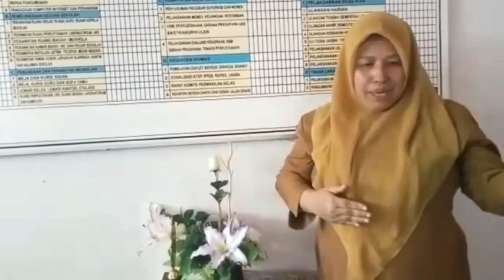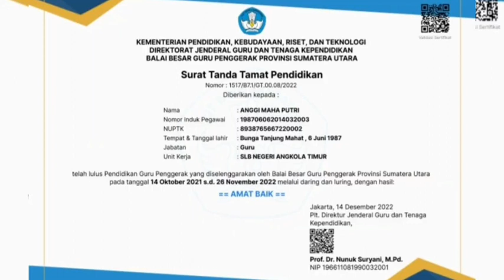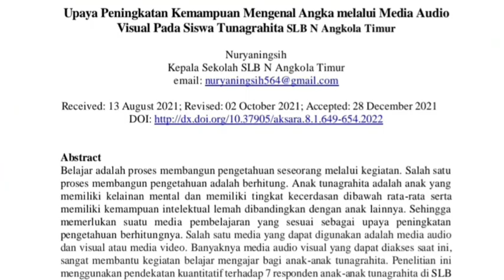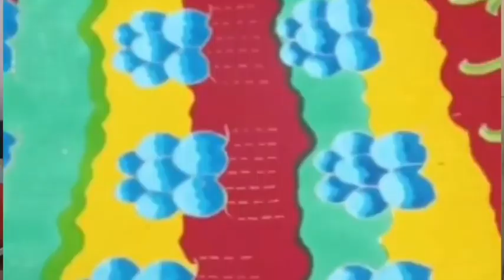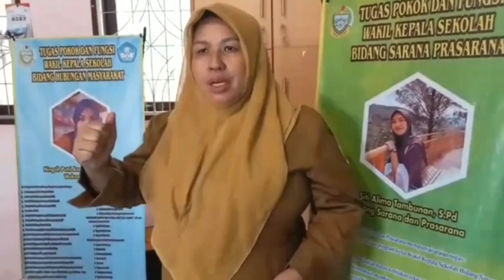PRAKTIK BAIK SEKOLAH PENGGERAK SLB NEGERI ANGKOLA TIMUR